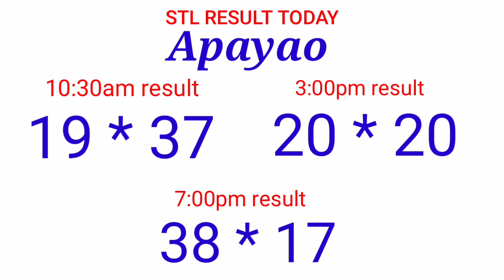STL - APAYAO,KALINGA August 30, 2021 3RD DRAW RESULT